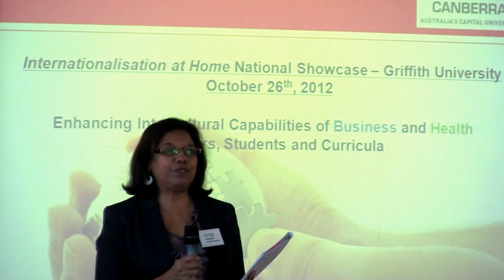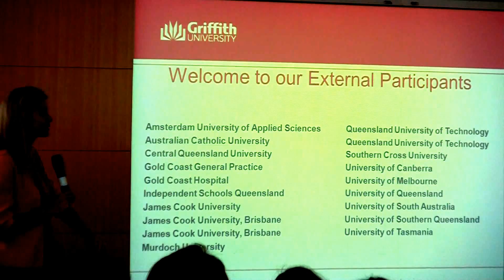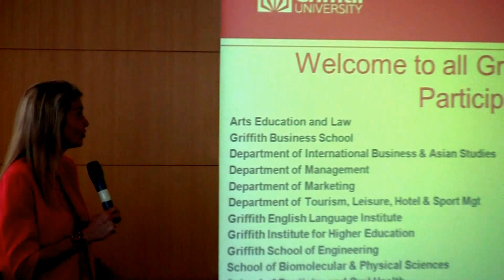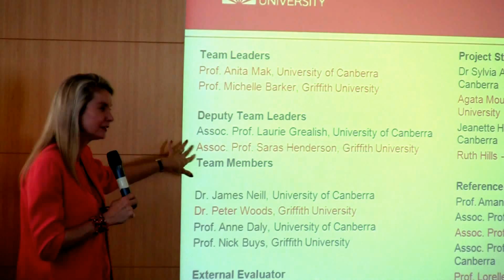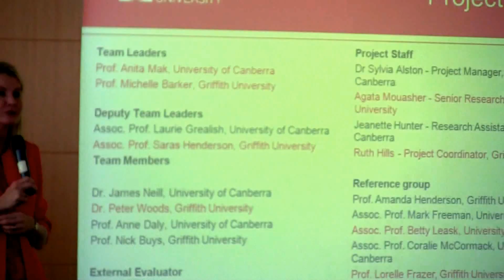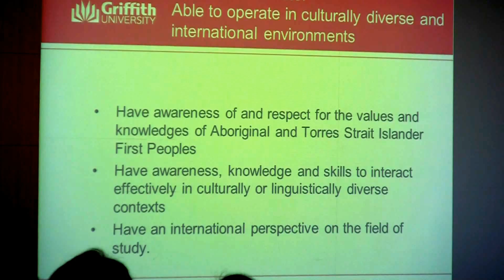OLT IaH - Showcase - Opening - Lizzio, Griffith University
Prof. Alf Lizzio, Griffith Institute of Higher Education, Friday 26th October, 2012